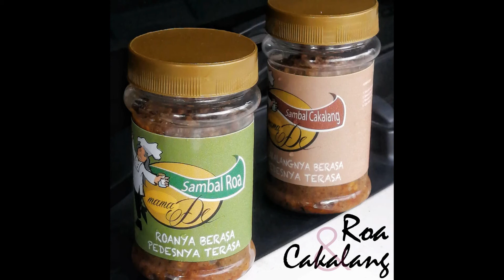EKSPERIMEN MAKAN NASI PUTIH PAKE SAMBAL ROA MAMADE-Sambal Roa Khas Ambon, MAKNYUSSSSS!!!! | VLOG #79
Hai Gaes, di vlog kali ini gw bakal mencoba eksperimen makan nasi putih pake sambel roa doang. Bagaimana rasanya. Semoga bisa jadi referensi kuliner kalian ya.

PreOrder Sambel Roa Cakalang Mamade: 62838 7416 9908